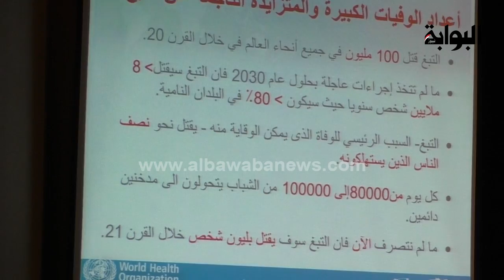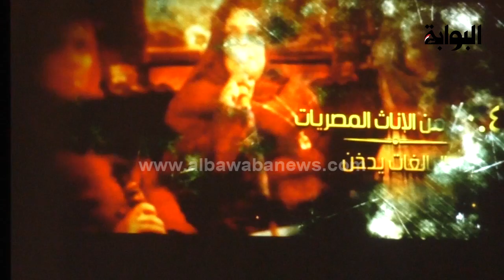وزير الصحة: السجائر الإلكترونية "بزنس" وآثارها كارثية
قال وزير الصحة الدكتور عادل العدوى أن السجائر الإلكترونية لا تساعد فى الإقلاع عن التدخين بل تسبب السرطان ، جاء ذلك على هامش مؤتمر منظمة الصحة العالمية لبحث " نتائج أبحاث اقتصاديات التبغ" بأحد فنادق القاهرة صباح اليوم .